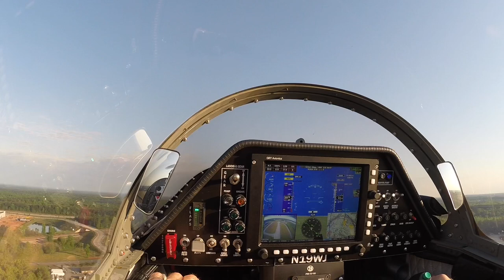Breakfast run in a Microjet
Short flight for breakfast and a low approach at grass strip